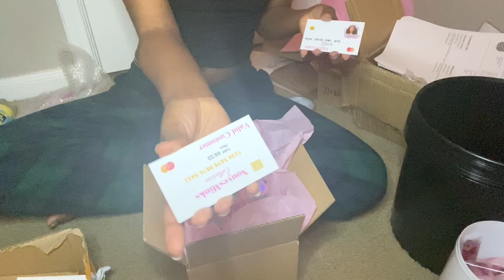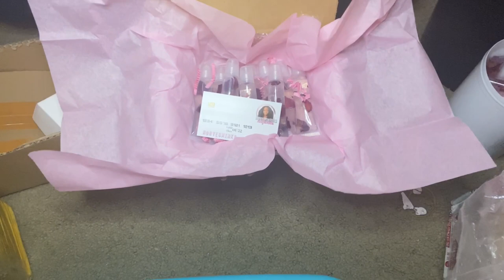Packing Wholesale Orders | Entrepreneur Life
READ HERE💖

Make sure you give this video a thumbs up an comment

Ethnicity: Nigerian
when is my birthday : January 25th
Camera: Iphone 11